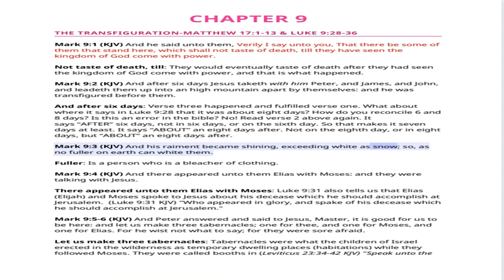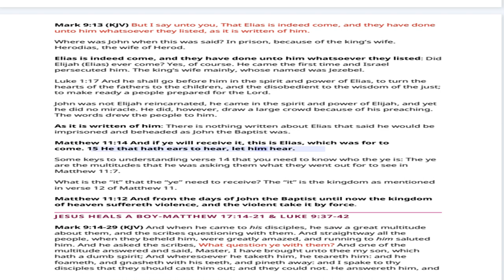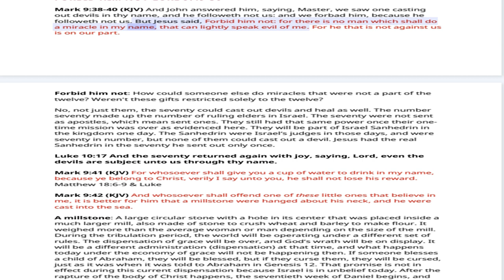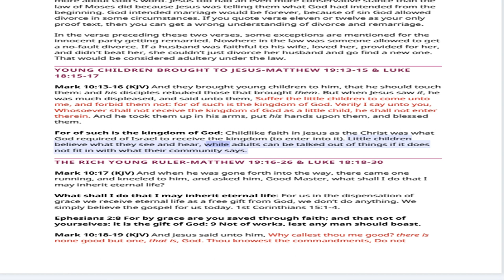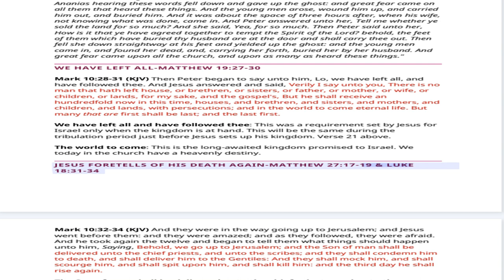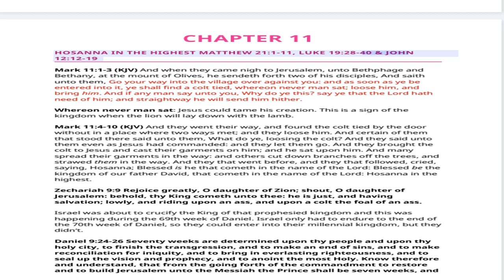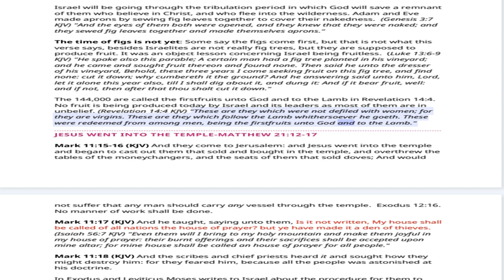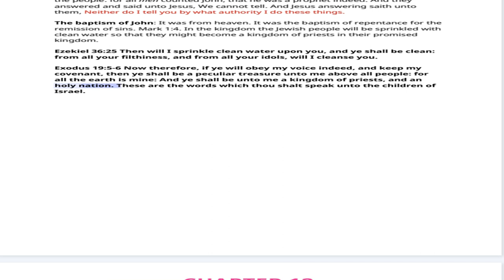No.12-Chapter 9-11 Book Of Mark Rightly Divided